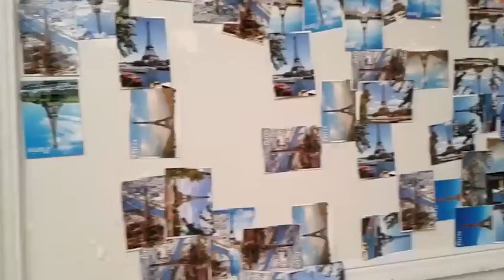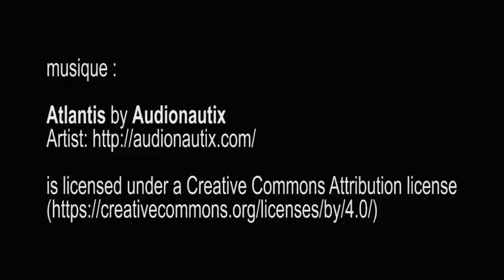expo Take me (I'm Yours), La Monnaie de Paris - Paris novembre 2015